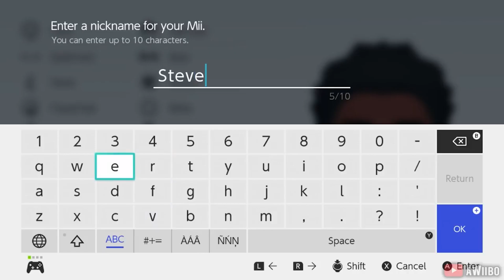Defeats of Nintendo Villains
"Yahoo!" -Mario

One of the most famous game developing companies for several decades now. They are the brilliant minds behind some of the most prolific and successful games, and here is a video of villains from their games being defeated.

Donkey Kong from Donkey Kong
Jumpman from Donkey Kong Jr.
King Koopa from Super Mario Bros.
Inky, Blinky, Pinky, and Clyde from Pac-Man
Mike Tyson from Mike Tyson's Punch Out!
The Dragonlord from Dragon Quest/Dragon Warrior
Giygas from Earthbound
Jack Garland/Chaos from Final Fantasy
Medeus from Fire Emblem
Smithy from Super Mario RPG: Legend of the Seven Stars
Zero from Kirby's Dream Land 3
Sirius from Bomberman 64
Prince Xizor from Star Wars: Shadows of the Empire
Alec Travelyan from Goldeneye 007
Gruntilda Winkybunion from Banjo-Kazooie
Mujoe and Dr. Mechado from Bomberman Heroes
Dark Link from The Legend of Zelda: Ocarina of Time
King K. Rool from Donkey Kong 64
Master Hand from Super Smash Bros.
Majora from The Legend of Zelda: Majora's Mask
The Skedar Leader from Perfect Dark
Achi from Sin and Punishment: Successor of the Earth
Professor Von Kriplespac from Conker's Bad Fur Day
Captain Syrup from Wario Land 2
Rudy the Clown from Wario Land 3
Golden Diva from Wario Land 4
Kamek from Yoshi's Island
The Shake King from Wario Land: Shake It!
Terrormisu from Wario: Master of Disguise
Sturm from Advance Wars 2: Black Hole Rising
Exdeath from Final Fantasy V
Ganondorf from The Legend of Zelda: The Wind Waker
Black Shadow and Deathborn from F-Zero GX
Andross from Star Fox Adventures
Titan Dweevil from Pikmin 2
Shadow Queen from Paper Mario: The Thousand Year Door
Formortiis from Fire Emblem: The Sacred Stones
Drawcia from Kirby Canvas Curse
King Ashnard from Fire Emblem: Path of Radiance
Waluigi from Dance Dance Revolution: Mario Mix
Princess Shroob from Mario & Luigi: Partners in Time
Gorea from Metroid Prime: Hunters
Porky Minch from Mother 3
Zant from The Legend of Zelda: Twilight Princess
Dimentio from Super Paper Mario
Dark Samus from Metroid Prime 3: Corruption
Bellum from The Legend of Zelda: The Phantom Hourglass
Caulder from Advance Wars: Days of Ruin
King Dedede and Marx from Kirby Super Star Ultra
Tabuu from Super Smash Bros. Brawl
Medeus from Fire Emblem: Shadow Dragon
Fawful Gerakobits from Mario & Luigi: Bowser's Inside Story
Corvus from Dragon Quest IX: Sentinels of the Starry Skies
Omminus from FlingSmash
Alex from Golden Sun: Dark Dawn
Mr. Sandman from Punch Out!!
Yin-Yarn from Kirby's Epic Yarn
Ridley and Mother Brain from Metroid: Other M
Purple Eyes from Pokémon Ranger: Guardian Signs
Magolor from Kirby's Return to Dream Land
Hades from Kid Icarus: Uprising
Clifford "Cliff" Higgins from Ninja Gaiden 3: Razor's Edge
Nobunaga from Pokemon Conquest
Darkrai from Pokemon Mystery Dungeon: Explorers of Time, Space, and Sky
Zanza from Xenoblade Chronicles
Antasma from Mario & Luigi: Dream Team
Shadow Mewtwo from Pokken Tournament
Plasm Wraith from Pikmin 3
Jergingha from The Wonderful 101
Loptr/Aesir from Bayonetta 2
Airy from Bravely Default
Wingo from Captain Toad: Treasure Tracker
Lord Frederik from Donkey Kong Country: Tropical Freeze
Cia from Hyrule Warriors
Master Core from Super Smash Bros. for Wii U/3DS
Isaac Kumano from Devil's Third
Dark Crafter from Kirby and the Rainbow Curse
Lady Maud from The Legend of Zelda: Tri Force Heroes
Providence from Bravely Second: End Layer
Star Dream from Kirby Planet Robobot
Paper Bowser from Mario & Luigi: Paper Jam
Hedlok and Dr. Coyle from Arms
The Dark Curse from Miitopia
DJ Octavio from Splatoon 2
Megabug from Mario + Rabbids Kingdom Battle
Bowser from Super Mario Odyssey
Praetor Amalthus from Xenoblade Chronicles 2
Roger Clifford from Pokemon: Detective Pikachu
Hyness and Void Termina from Kirby Star Allies
Lucien from Mario Tennis Aces
Wario from WarioWare Gold
Galeem and Dharkon from Super Smash Bros. Ultimate
Edelgard Von Hresvelg/The Flame Emperor, Seiros/Lady Rhea, King Nemesis, and Thales from Fire Emblem: Three Houses
King Boo from Luigi's Mansion 3
Thane from Marvel Ultimate Alliance 3: The Black Order
King Olly from Paper Mario: The Origami King
Astor from Hyrule Warriors: Age of Calamity
The Night Nexus from Bravely Default II
Mega Bug and Pyoro from WarioWare: Get it Together
Ashkar Behek/Raven Beak from Metroid: Dread
Volo from Pokemon Legends: Arceus
Fecto Elfilis from Kirby and the Forgotten Land